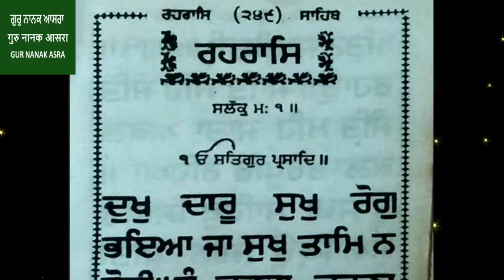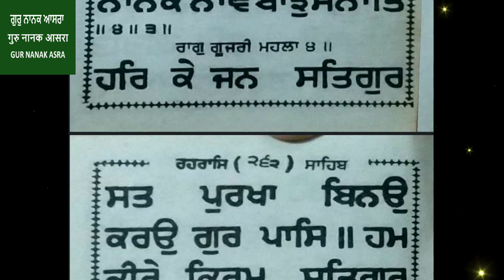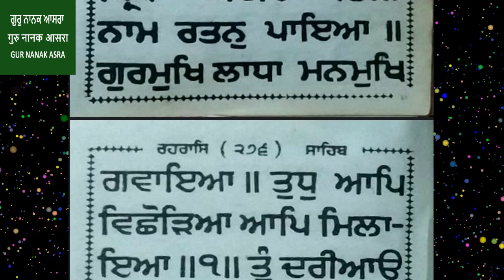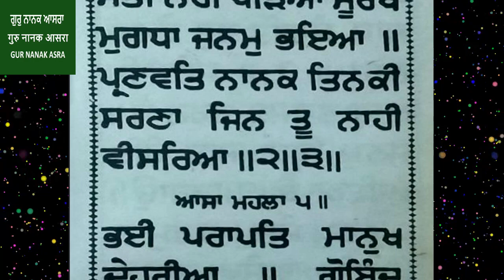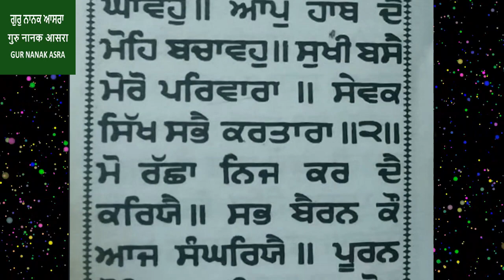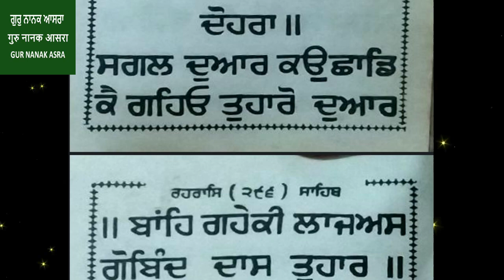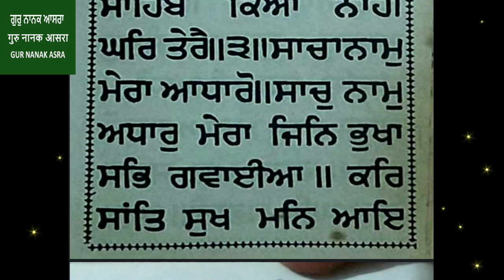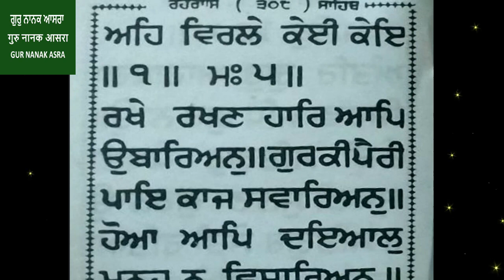rehras sahib from sacred gutka sahib 24m12b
rehras sahib from sacred gutka sahib 24m12b from Gur Nanak asra youtube channel.

Rehras sahib is a beautiful prayer in Sikhism, recited by the Gurus themselves. As the sun sets and night envelops us, the melody of rehras sahib resonates, reminding us of Waheguru's eternal presence. Its soothing verses gently carry our minds beyond the material world, into the divine realm. Each word shimmers with mystical wisdom, touching our hearts with faith and devotion. Rehras sahib uplifts the soul, whispering of our true identity, beyond any labels or limitations. To recite it is to be transported into the arms of the Beloved, in a state of blissful union. The Gurus gifted rehras sahib to humanity, a lamp to brighten our inner darkness. By singing its divine words, we bask in the Guru's shabad, our consciousness imbued with light. Rehras sahib is a gift beyond measure, linking us to our source, to oneness, to Waheguru.